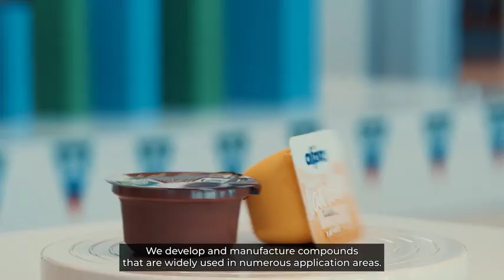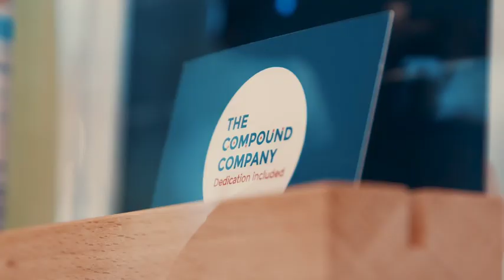The Compound Company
At The Compound Company, we are dedicated to helping customers achieve more efficient and sustainable plastics across a wide range of industries and applications.

Our brands, Yparex® and EcoForte®, offer solutions for bonding, impact resistance, and recyclable materials. Yparex® adhesives enhance bonding between polyolefins and substrates like polyamide, glass and metals, while Yparex® additives provide improved strength, good impact resistance at low temperature or upgrading recyclate streams of the plastic compounds.  EcoForte® compounds focuses on biopolymers or recycled plastics, such as glass-filled materials, natural fibre-reinforced materials or fire-retardant materials.

 This is all complemented by a global team of experts with the knowledge and agility to work with you, wherever you are to create a solution that meets both your needs and those of your customers.